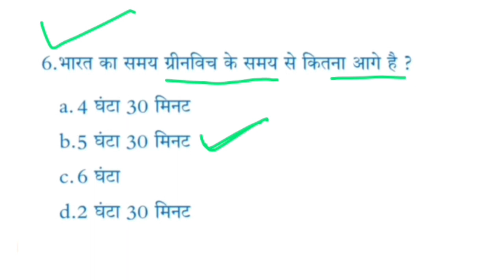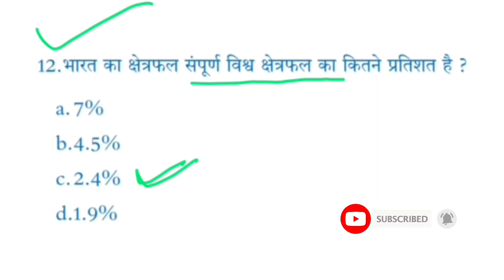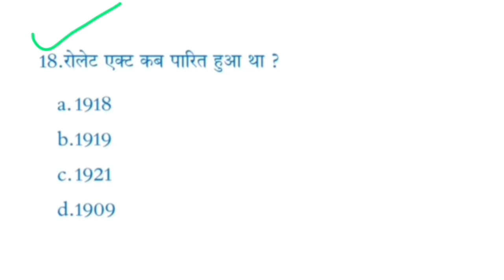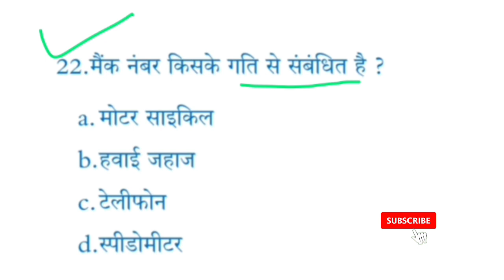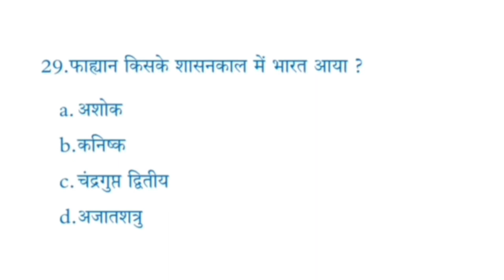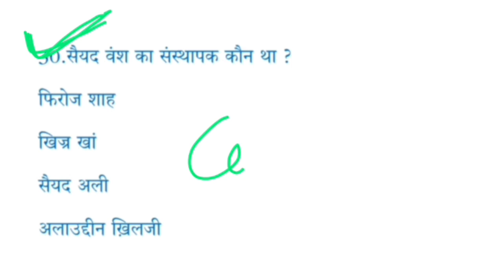सामान्य ज्ञान । SSC GDI MTS । पुलिस । आर्मी । रेलवे । बैंकिंग । RPF । अग्निवीर | mahatvpurn Gk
gk for all oneday exams
hindi gk
gk gs